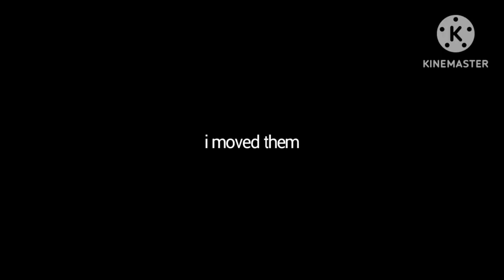One piece straw hats react to F!y/n as shinobu 🦋💜 part 1/?